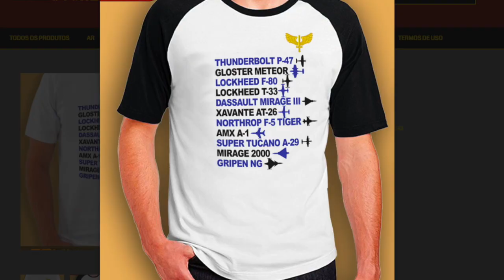2S25 Sprut-SD, o tank destroyer anfíbio e aerotransportável da Rússia